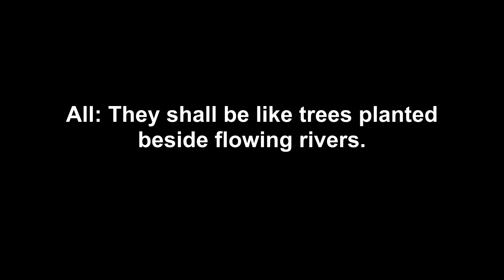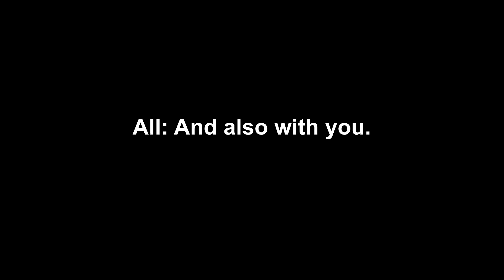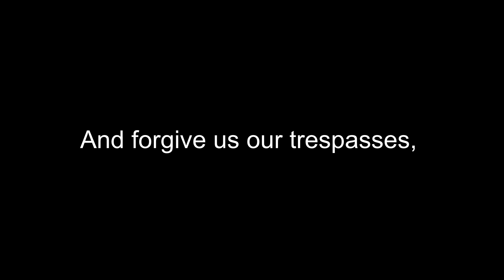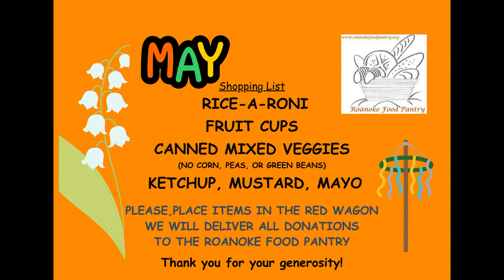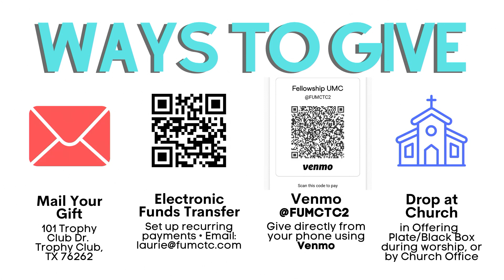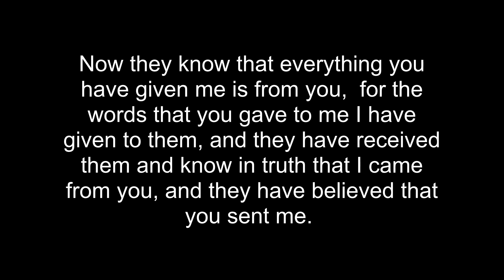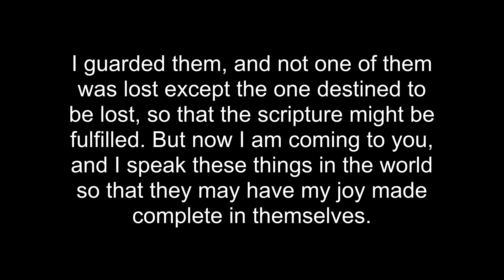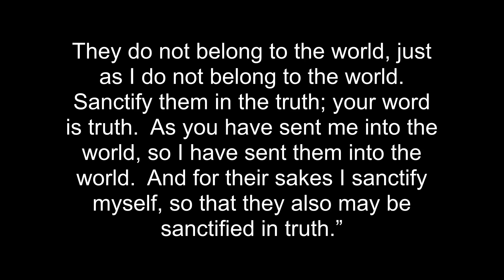5-12-2024 11am Traditional Worship (Mother's Day) at Fellowship United Methodist Church.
We are so glad you are joining us!